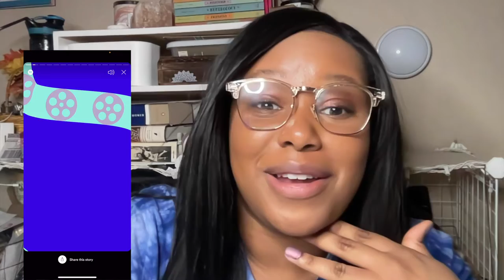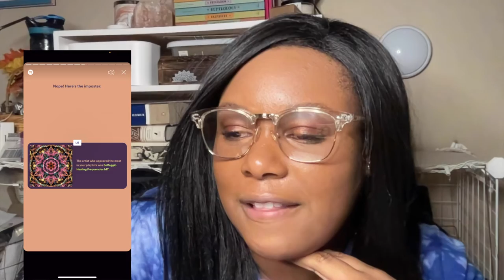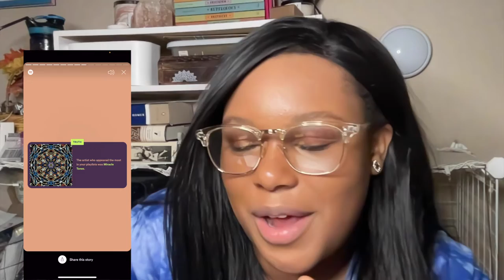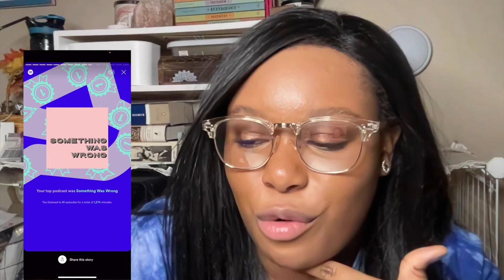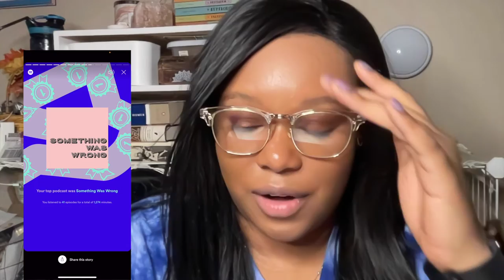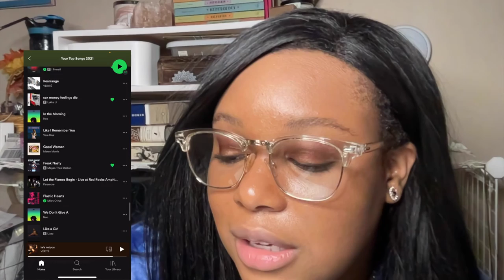My 2021 Spotify Wrapped | A Girl Named Al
Hello friends!

I took a moment to sit down and go through my 2021 Wrapped - Join me as I show you my top songs, favorite podcasts, and Spotify stats :)

All artists, songs, and podcasts are linked below in the description if you want to check anyone out!

FEATURED SONGS (in order of appearance)

FEATURED PODCASTS

The Clearing Pineapple Street Studios / Gimlet

This is Actually Happening - Wondery